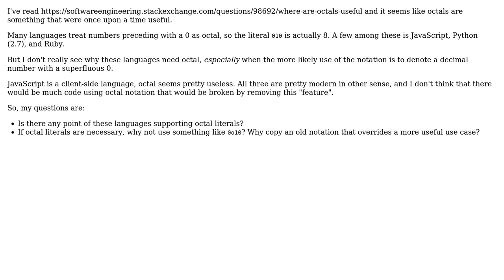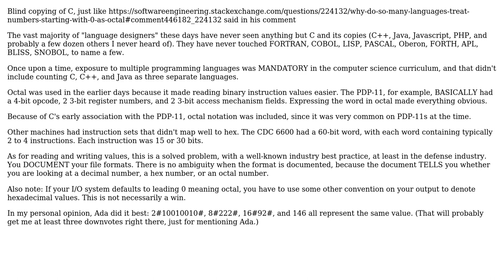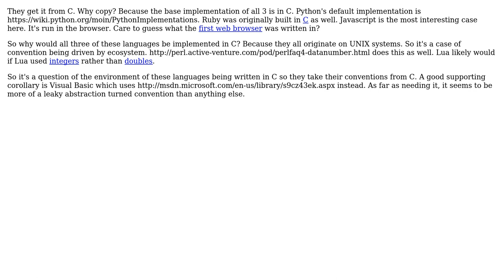Software Engineering: Why do so many languages treat numbers starting with 0 as octal?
With thanks & praise to God, and with thanks to the many people who have made this project possible! | Content (except music & images) licensed under CC BY-SA | Music | Images & others | With thanks to user Manishearth user John R. Strohm user BillThor and the Stack Exchange Network Trademarks are property of their respective owners. You are responsible for your own actions.